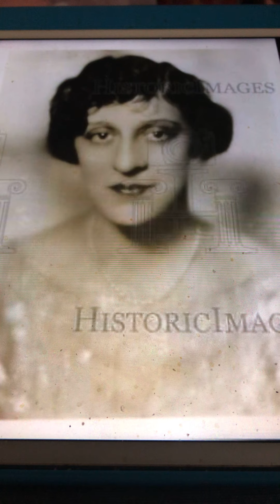Sunnyside Sal Vernon Dalhart and Gladys Rice 1921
I'm not fan of Vernon Dalhart. I not like him so  much. I posted only this because I'm a fan of Gladys Rice and she sang duet with him here.